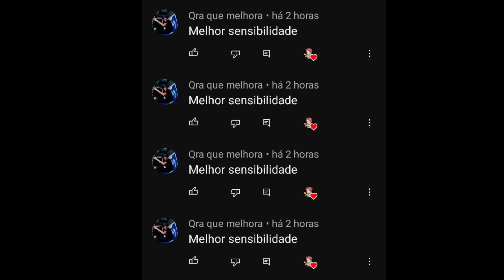PUXA e TRAVA na CABEÇA 🤬⚙️ a MELHOR SENSIBILIDADE para SUBIR CAPA no FREE FIRE na NOVA ATUALIZAÇÃO